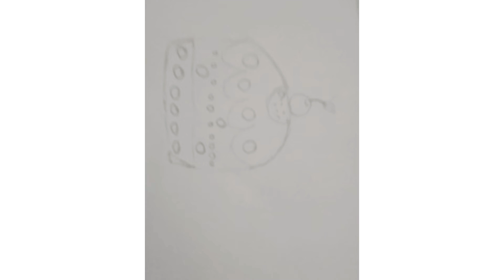Cute easy drawings. kvky group